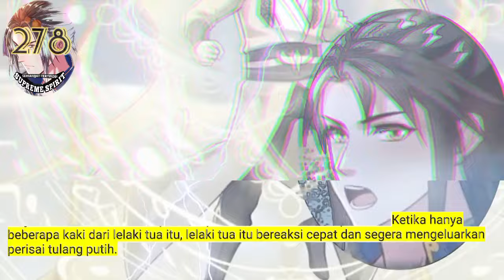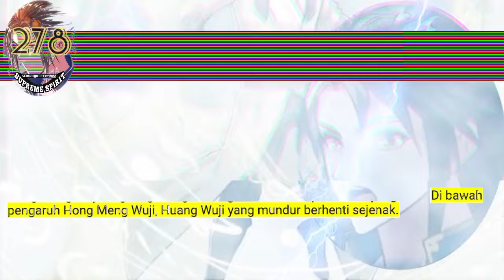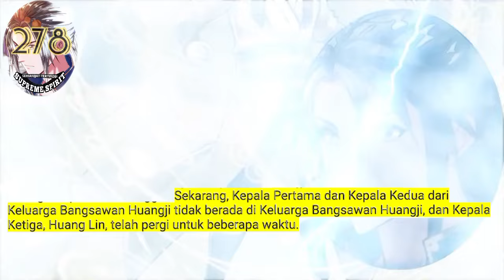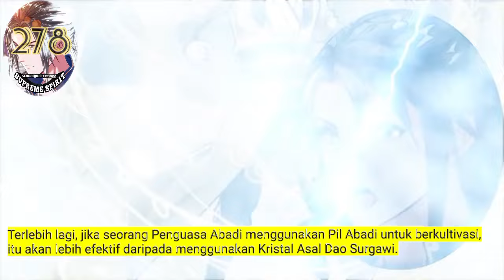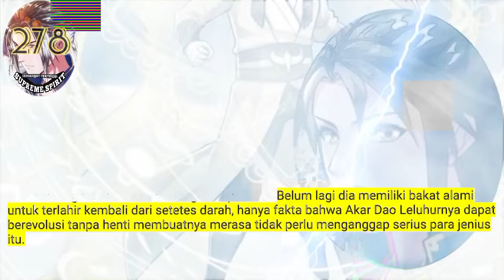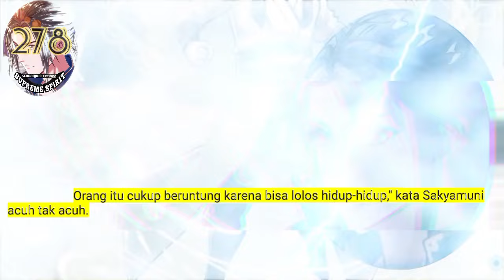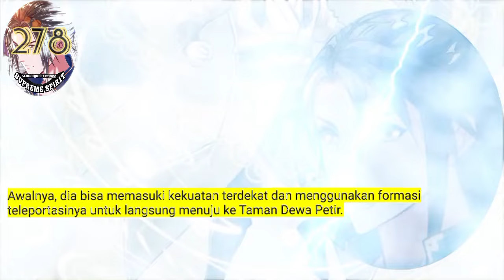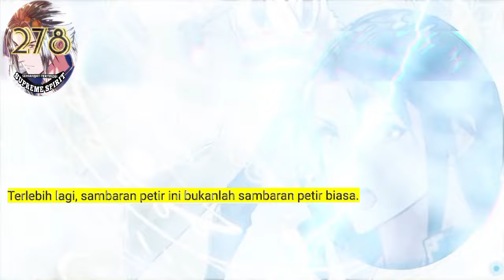Peleburan Semangat Tertinggi season 278